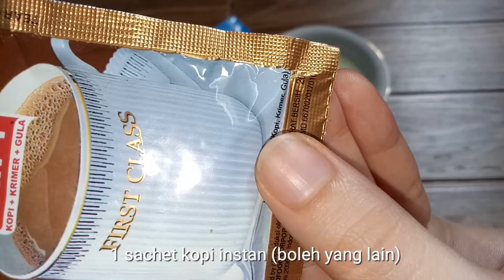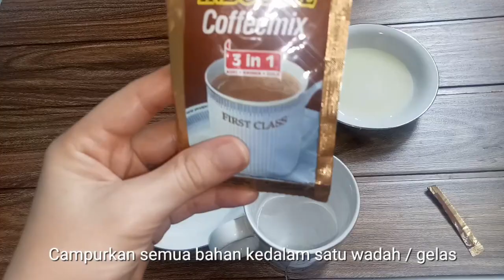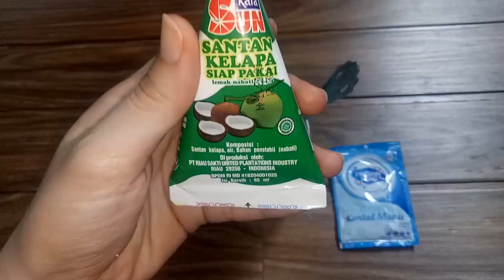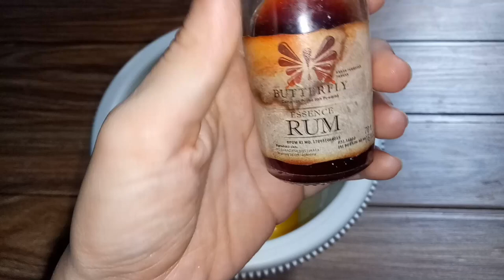Resep bolu kopi instan | Enak dan Gampang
Bahan :
•1sachet / 25gr kopi instan bubuk ( merek bebas)
•2sdm air
•3sdm minyak goreng
•1sachet / 40gr / 3sdm kental manis
•1 bks / 65ml santan instan (kara)
•1/4sdt garam
(Aduk hingga larut, sisihkan)

•2butir telur
•6sdm / 100gr gula pasir
•1/2sdt SP
•100gr / 10sdm tepung terigu (segitiga biru)
•1/4sdt baking powder
•messes atau chocochip secukupnya (toping)